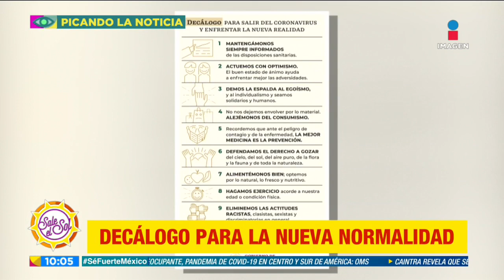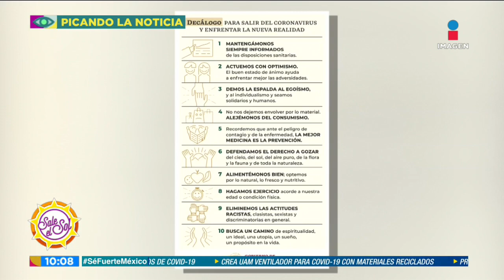Semáforo naranja, ¿en qué va a consistir? | Sale el Sol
Nuestro querido EnriqueVillanueva nos trae las noticias más recientes y nos habla sobre el inicio del semáforo naranja y en que consistirá.